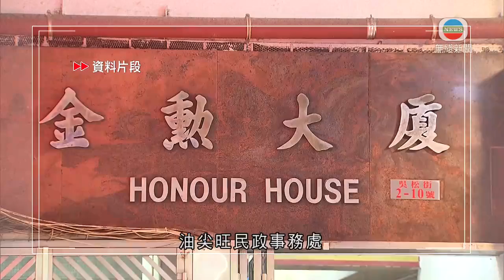佐敦金勳大廈約20人未遵強制檢測公告被罰款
佐敦金勳大廈早前被納入強制檢測，政府早上進行執法行動，發現有約20人未有遵從強制檢測公告。

油尖旺民政事務處聯同警方、衞生防護中心人員，早上約七時到金勳大廈檢查居民的檢測報告。

行動共檢查約140人，約七分一、即約20人違反強制檢測公告，已向他們發出強檢令及定額罰款五千元，要求他們再接受檢測。